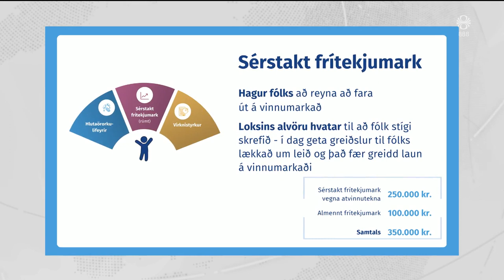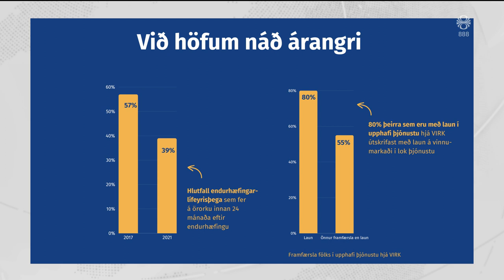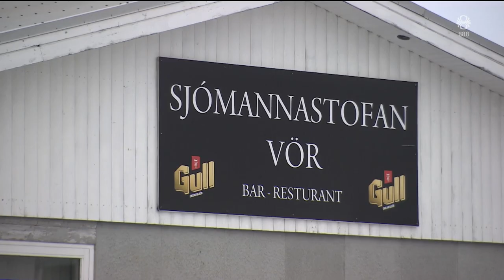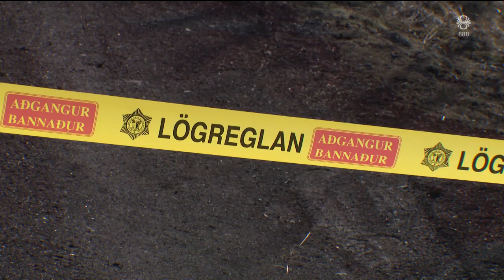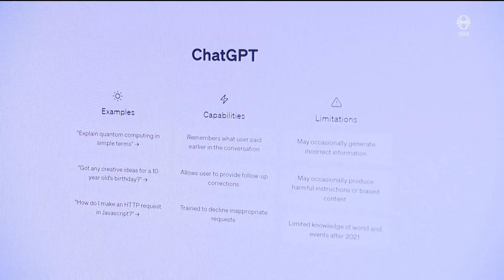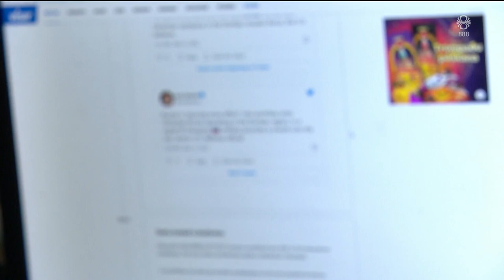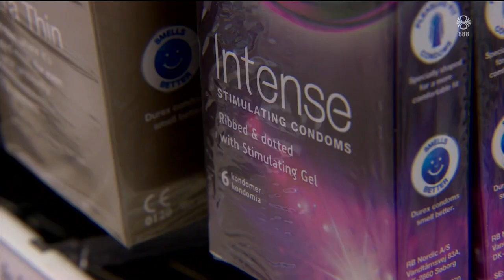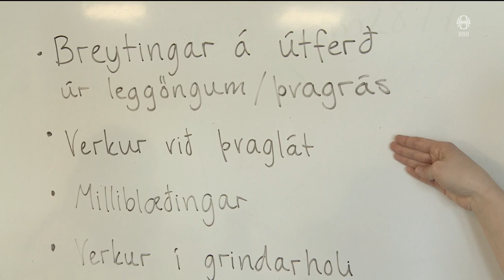Fréttir - 22. apr 2024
Fréttir RÚV frá 22. apríl 2024 - Efnisyfirlit:
00:01:19 Einn í haldi vegna mannsláts á Akureyri
00:03:00 Ráðstöfunartekjur öryrkja aukast
00:06:15 Veitingar fyrir fólkið
00:08:00 Réttarhöld yfir Trump
00:11:59 Tveimur sleppt í Kiðjabergsmáli
00:13:27 Þröskuldurinn að upplýsingaóreiðu lægri
00:15:16 Pétur Guðfinnsson látinn
00:16:58 Noregskonungur minnkar við sig
00:17:33 Herferð vegna lekandasmita